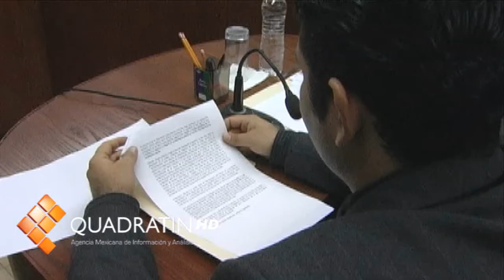Desecha TEEM, queja del PRD contra IEM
MORELIA, Mich., 1 de septiembre de 2011.-En sesión ordinaria el Tribunal Electoral del Estado de Michoacán resolvió por unanimidad desechar la queja presentada por el PRD contra del Consejo General del IEM en materia de candidaturas comunes.

            Dicho acuerdo establece. "En las solicitudes de registro de planillas de ayuntamientos, deberá asentarse el origen partidista de los candidatos a regidores, exclusivamente para efectos de identificación".

            En el proyecto de sentencia presentado por la Magistrada María de Jesús García Ramírez, se propuso declarar infundada e inoperante la queja presentada por el PRD contra el mencionado acuerdo, ya que no causa ningún perjuicio puesto que la exigencia es exclusivamente para efecto de identificación.

            Jaime del Río, presidente del Tribunal Electoral del Estado de Michoacán (TEEM) ratificó lo anterior y mencionó "que en un estado democrático de derecho la ciudadanía debe contar con los mayores elementos para tomar una decisión al momento de emitir su voto, de manera informada, y permite mayor transparencia a los partidos".

            Además señaló que no le asiste la razón al PRD cuando señala que con el acto impugnado la responsable invade la competencia y esfera de los partidos, porque en el acuerdo solo se exige que se señale el origen partidista de los candidatos a regidores, para efectos de identificación, lo que no coarta a los partidos políticos la forma de integrar las planillas, ni que dé a conocer las razones por las cuales los partidos políticos hayan decidido postular a un candidato en determinado cargo.